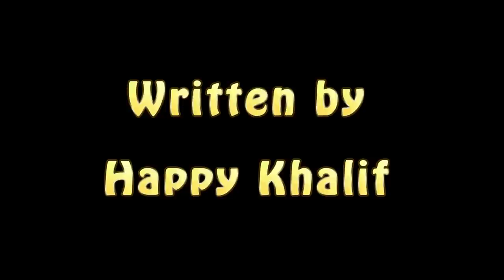LIBAN SHOW #24 WITH HAPPY KHALIF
SOMALIMAITV/SOMALINATIONALTV

LAMA KALA XANAQAAN